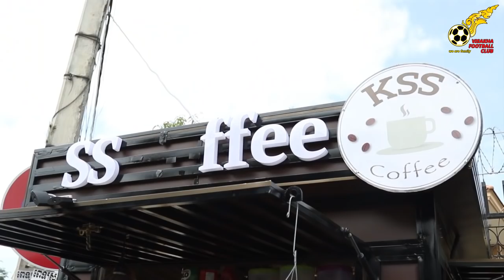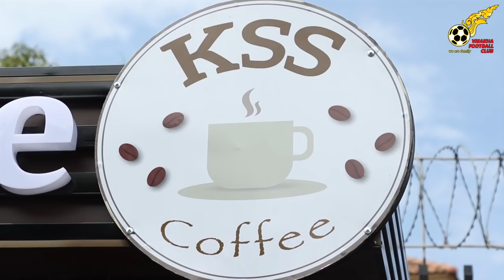កែវ សុខសិលា បើកហាងការហ្វេ